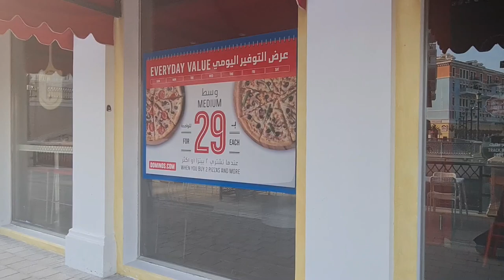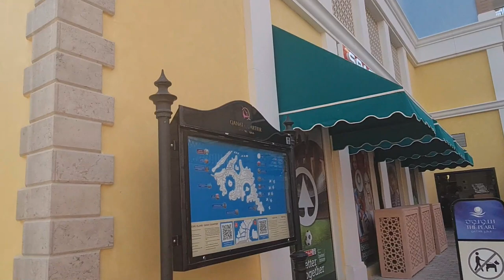Part 2| The Pearl Qatar | Complete Morning Walk through Qanat Quartier at Pearl Qatar Island 4K 2023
Discover Qatar before you visit Qatar for FIFA World Cup ⚽️
A Morning peaceful walk through Qanat Quartier at The Pearl Qatar Island
Morning Sunshine 🌞, Birds Chirping 🐦, Luxury Boats 😍, Relaxing 😌, Royal Tandoor Resturant, Yasmine Palace Resturant, Java, Virtual Tour, Travel, Qatar, Doha, Kayak renting in pearl, Arabesque